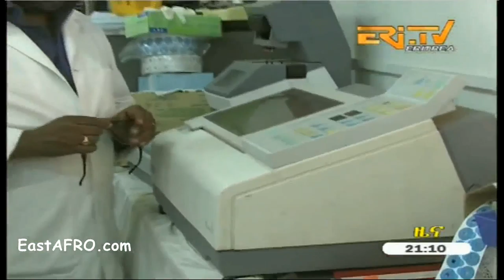Eritrea ERi-TV News (May 2, 2016)